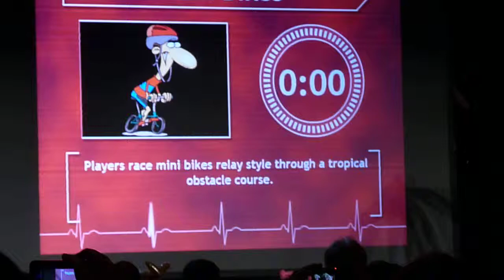Mini-bikes.MOV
Backstreet Boys Cruise 2011